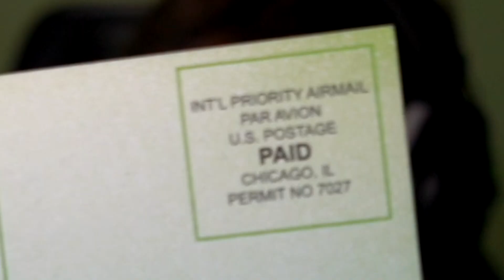STAR-LORD EU TE AMO - Fortnite